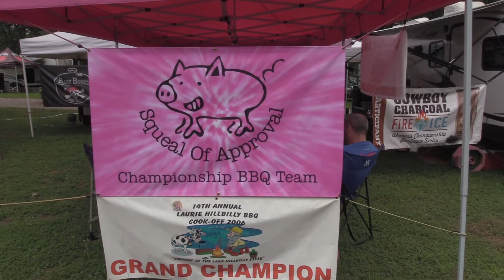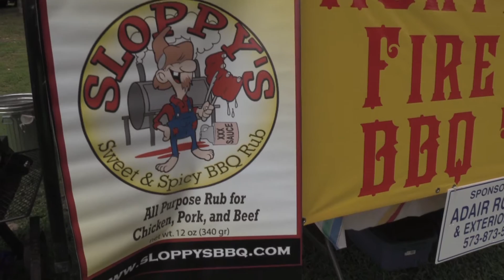Lake of the Ozarks News Update - August 8th, 2016